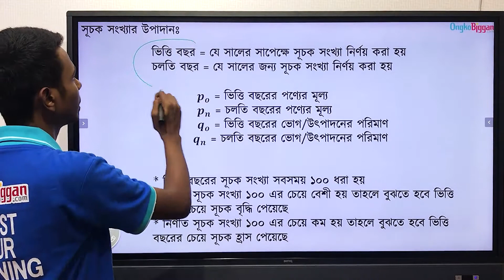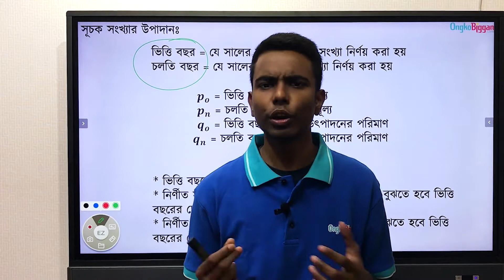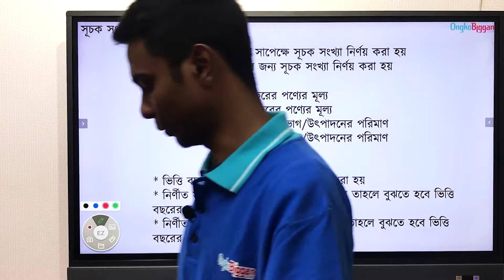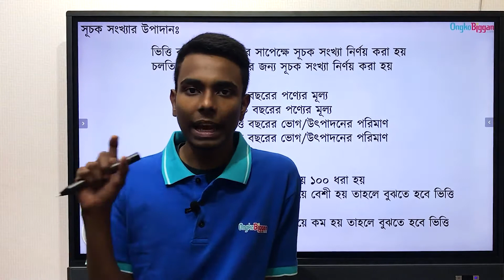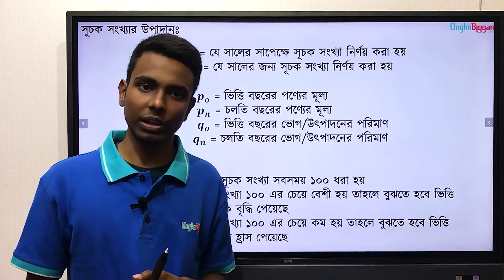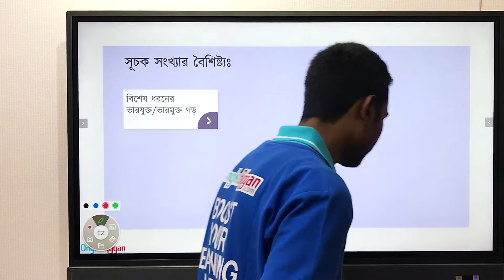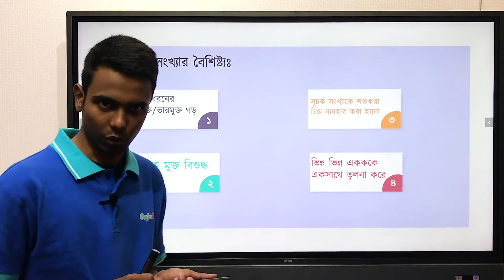অধ্যায় ৭ঃসূচক সংখ্যা - সূচক সংখ্যার উপাদান,সূচক সংখ্যার বৈশিষ্ট্য সম্পর্কে আলোচনা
Series: অধ্যায় ৭ঃসূচক সংখ্যা  [HSC]
Instructor: Asif Khan Ullash (Department of Statistics, Jagannath University)